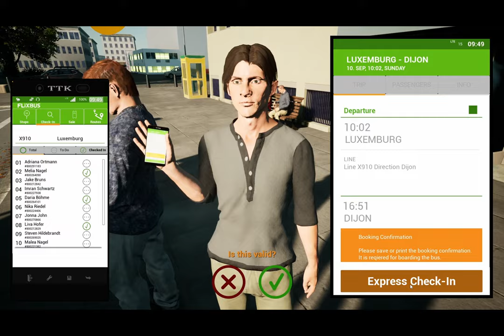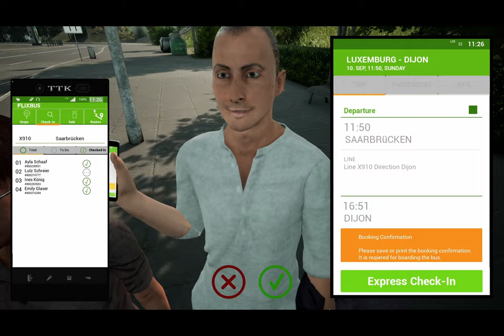🔴FernBusSimulator S 531 DT POV, 펀버스시뮬레이터 고속버스 운행일지 EP.132[TVDo]